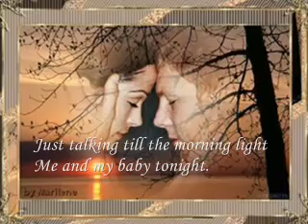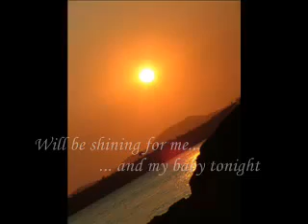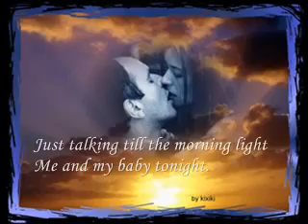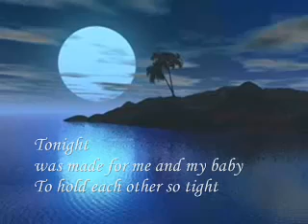The Rubettes - Tonight.mp4